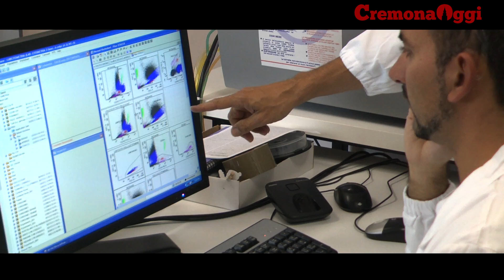Ematologia, terapie innovative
Presso l'Ematologia dell'Ospedale di Cremona-- Diretta da Francesco Lanza -- vengono curate tutte le patologie ematologiche (del sangue e del midollo) anche grazie all'impiego di terapie innovative e protocolli clinici sperimentali riconosciuti. Il vantaggio per il paziente? Disporre nel minor tempo possibile dei farmaci più efficaci a livello internazionale che colpiscono selettivamente le cellule tumorali. Fondamentale per l'Unità Operativa il supporto dell'Ail, Associazione Italiana contro le Leucemie, di Cremona che affianca operatori, pazienti e loro familiari.